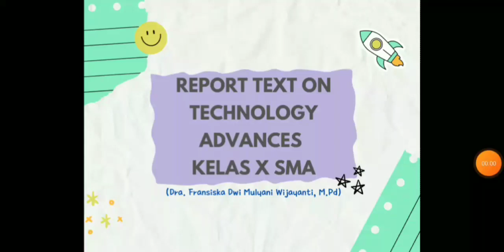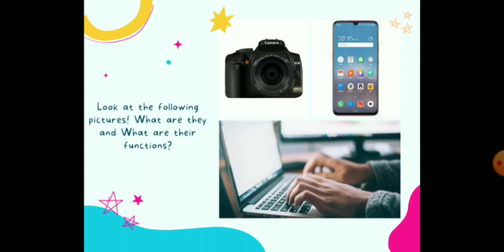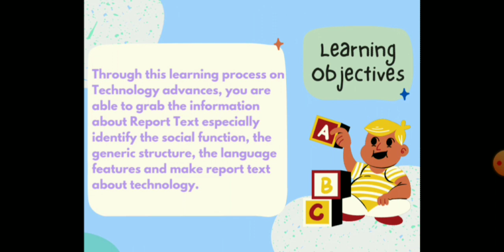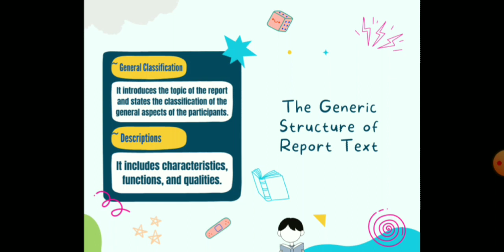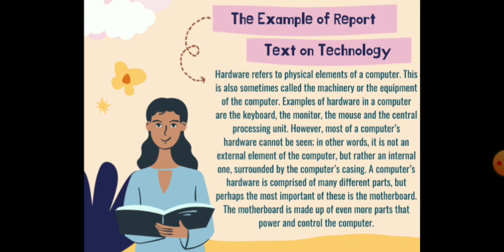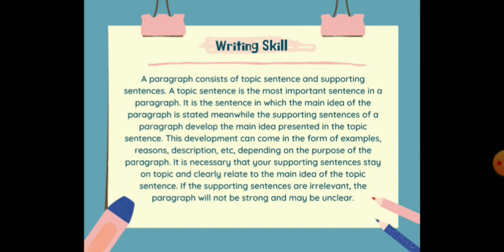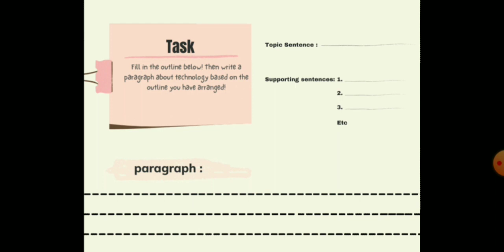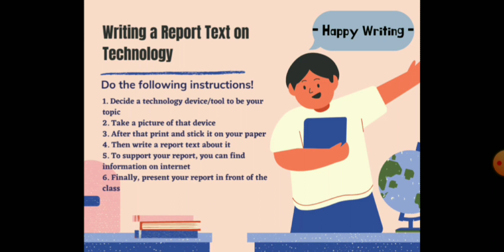Report Text On Technology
Dear everyone, you are going to learn about Report Text on Technology from this video; especially the definition, the social function, the generic structure, the example, and the language features of Report Text.  Happy learning and wish you all the best 🙏